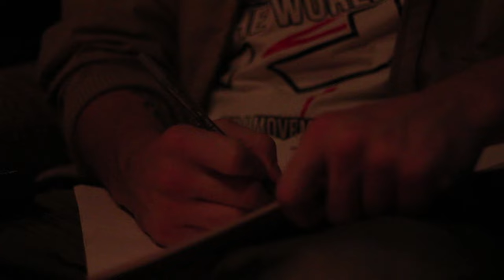Rob Level - Sometimes I Get So Low (Official Music Video)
Rob Level Sometimes I Get So Low

Level 3 Rapper - Level 3 Music

Level 3 - Sometimes I Get So Low

Directed By: Level 3
Video Fully Edited By: Level 3

Get This On iTunes, Please Support Independent Artist